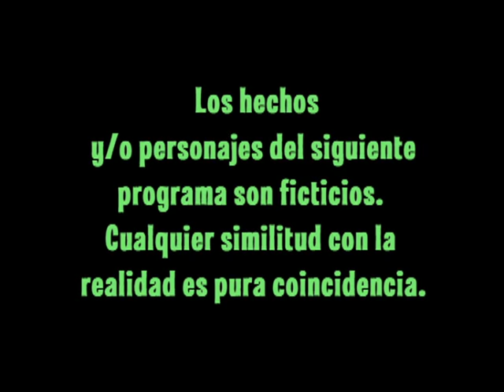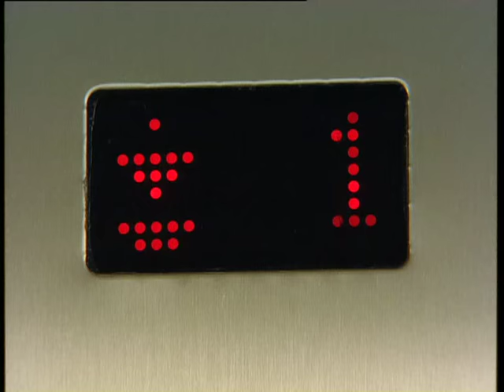Una familia especial - Capítulo 8 - Parte 1